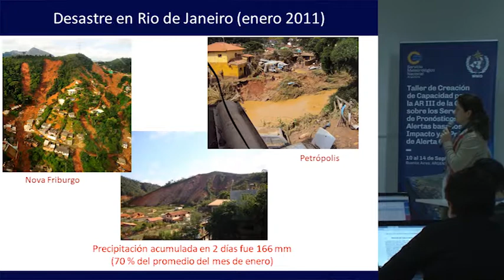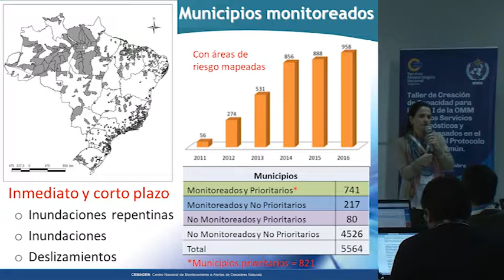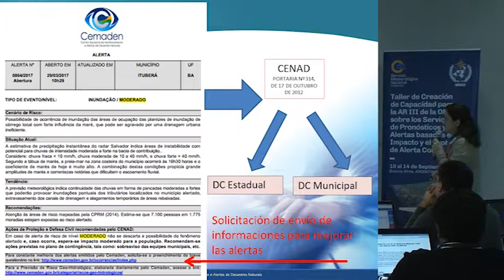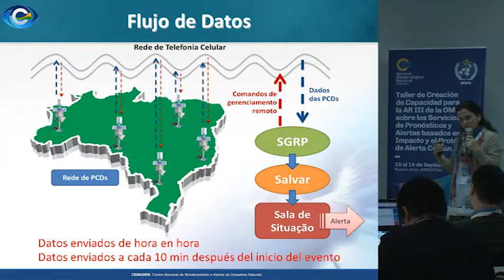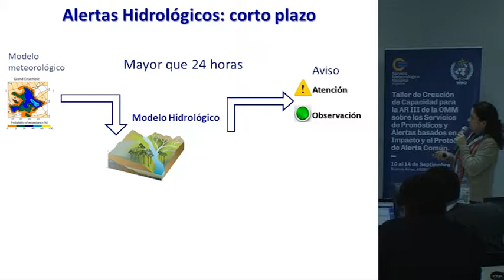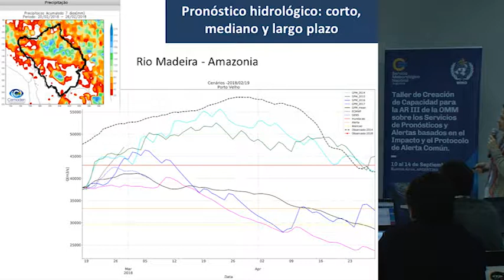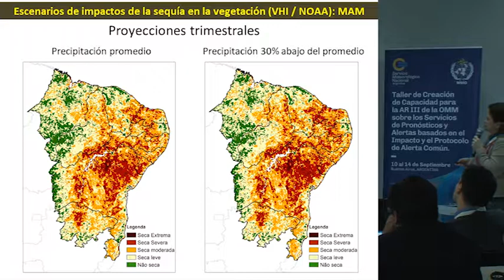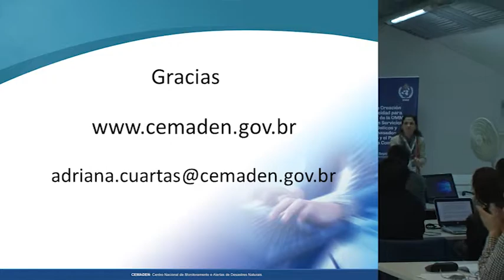IBF 5.2 IBF In te immediate, short and medium term (EN)